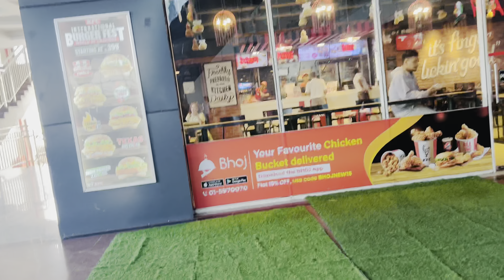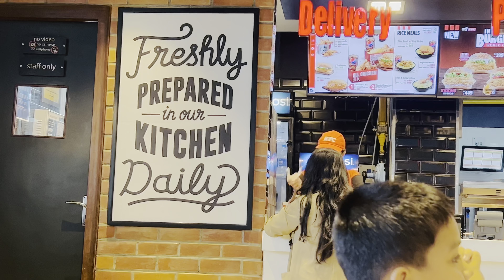BUDA BUDI SALI KO GHUMGHAM 💁💕💕GARMILR JHANDEI MARIYANA 😂😩